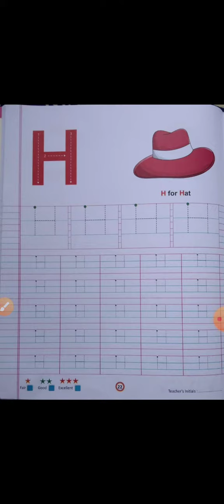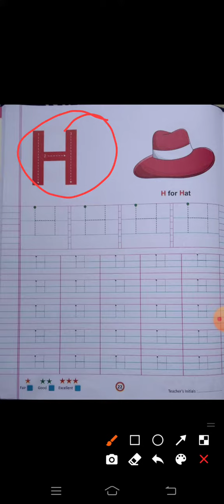Lkg-English Trace and write letter H